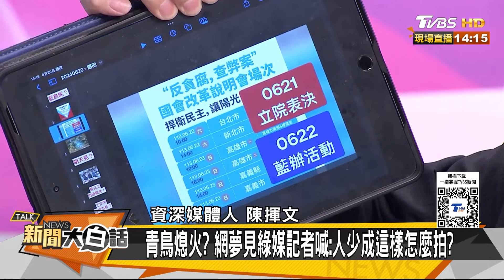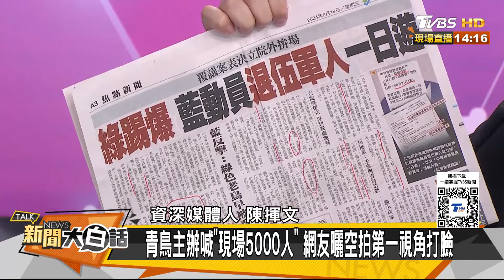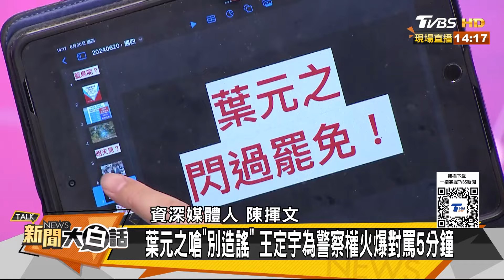清鳥被民進黨放鳥沒便當了？王定宇出張嘴被嘲哥不淋了 新聞大白話 20240620